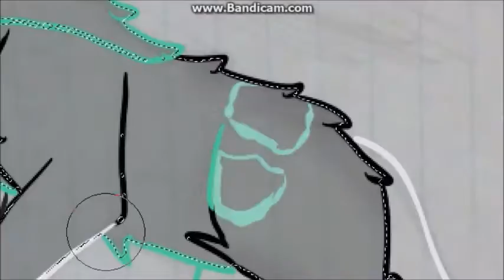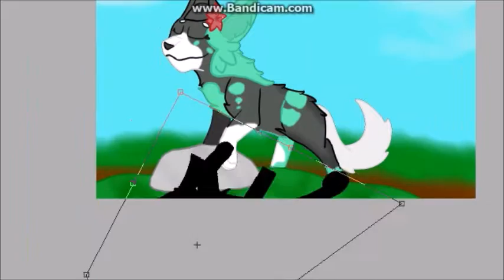Alfur Speedpaint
Art trade with Alpinus Alpha. I was really happy to do this, though drawing with a bunch of little kids surrounding me made it a little difficult. Still fun.
Alfur belongs to Alpinus.

Anyway, Alpinus, here is a link to where you can download the image. :P